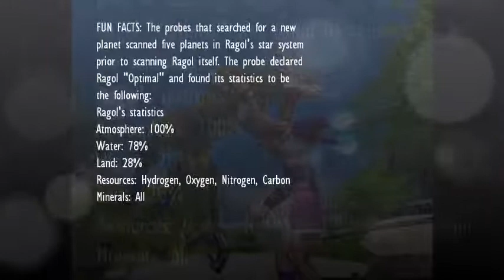Best Game Music with Trivia #47 - Phantasy Star Online - A Song For Eternal Story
My Personal Game Music-Favorites. Now with some fun facts!

Composer: Hideaki Kobayashi Facts: PSO Immersion